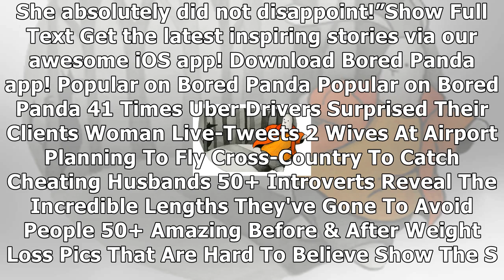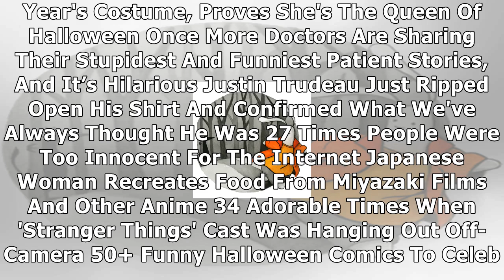Abused dog is terrified of everyone except this baby, and their pics are the sweetest thing ever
Everybody needs someone to love. Nora’s previous owners had abused the pup to the point where she’s now scared to death of every living being – except one toddler. “We got our girl Nora, an English Po...

Welcome to the Channel.